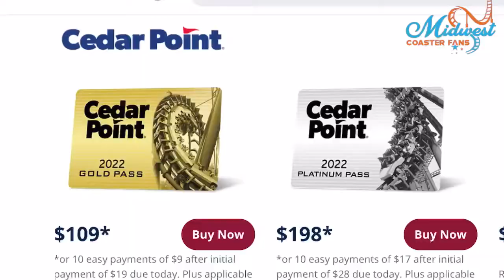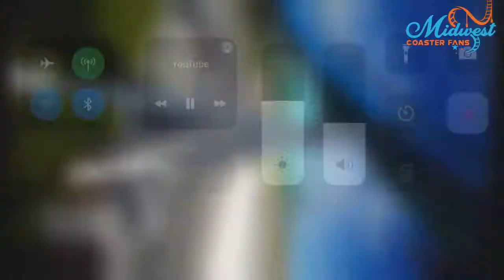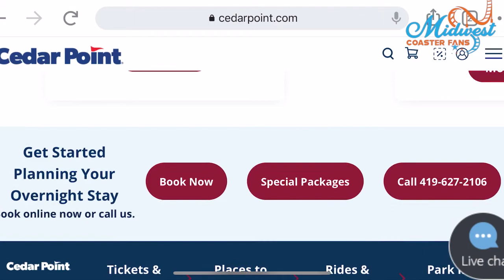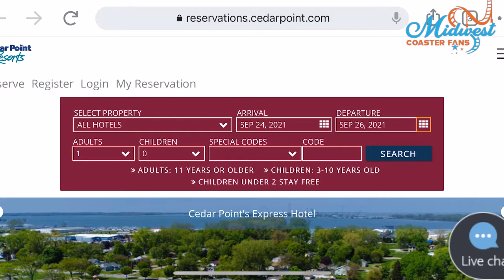Is Cedar Point still worth visiting? Also Tips and Tricks for your next visit!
Cedar Point’s nickname is a place like no other, but is it still? We dive into that question and give you some tips and tricks to help your next experience worth it at the park!

Special thanks to these channels for their content:

El Toro Ryan

Cedar Point

News 5 Cleveland